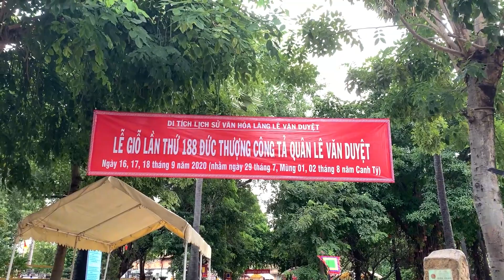LỄ GIỔ ĐỨC TẢ QUÂN LÊ VĂN DUYỆT | CUỘC SỐNG SAIGON | SAIGON LIFE TV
Lễ giỗ lần thứ 188 của Đức thượng công Tả quân Lê Văn Duyệt (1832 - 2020), diễn ra từ ngày 16 đến ngày 18-9 (nhằm ngày 29-7 đến 2-8 âm lịch).
► Tất cả video của SaiGon Life TV Đều Có Bản Quyền